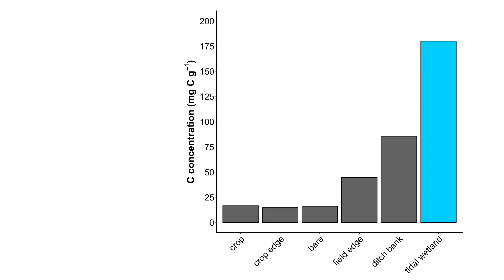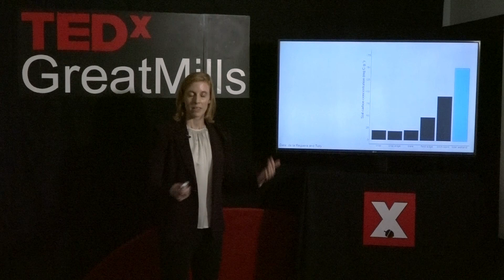Farming on the Fringe: Climate Change and Coastal Farms | Kate Tully | TEDxGreatMills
How can we plan today for resilience as climate change affects our coastal farms? Dr. Kate Tully is an Assistant Professor of Agroecology at the University of Maryland and directs the AgroEcoLab. She earned a bachelor's degree in English, Spanish, and Biology from Kenyon College and a master's and doctorate in Ecology from the University of Virginia. She conducted postdoctoral research at Columbia University's Earth Institute, where she researched the environmental impacts of the African Green Revolution and lived in Kenya and Tanzania. Broadly, her research examines how to manage farming systems so they both adapt to and mitigate climate change. Specifically, her current research programs address how to manage (1) coastal farmlands impacted by sea-level rise and saltwater intrusion and (2) cover crops to improve agroecosystem services provisioning. This talk was given at a TEDx event using the TED conference format but independently organized by a local community.